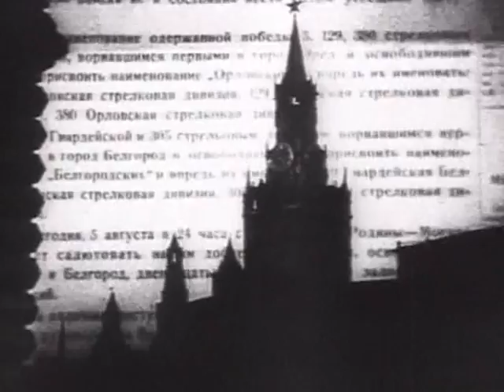V O V 1941 1945 09 seriya iz 17 2000 XviD DVDRip Kinozal tv